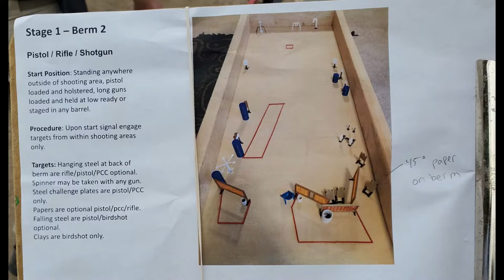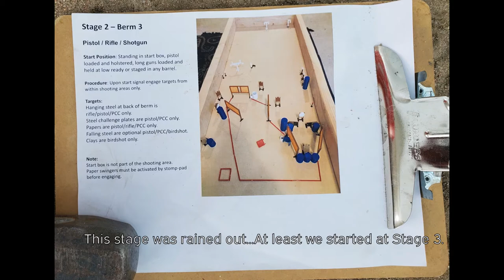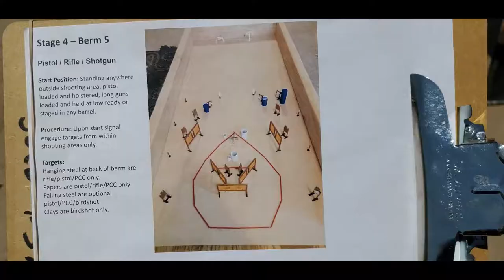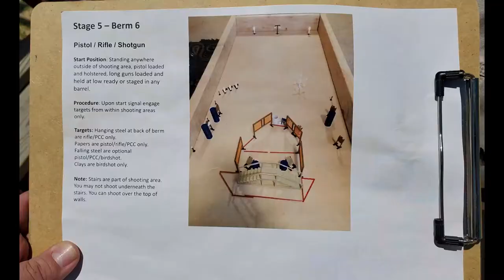2021_07_04 SOCO 3Gun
4th of July 3Gun

With regular wolf ammo being accepted, I decided to use my AK.